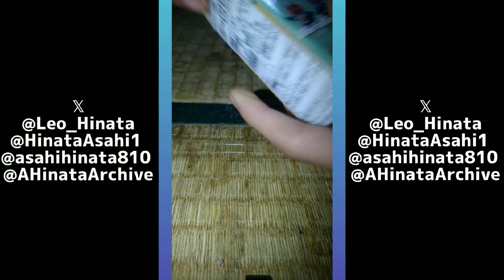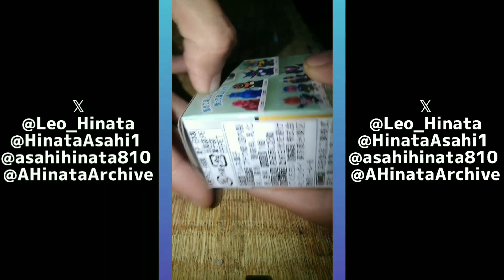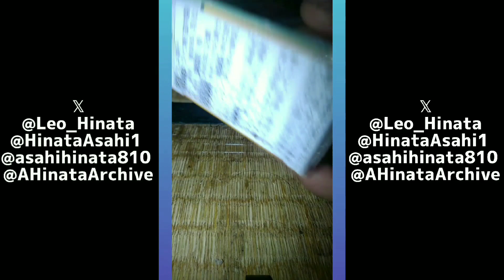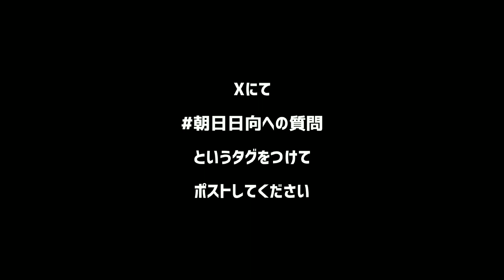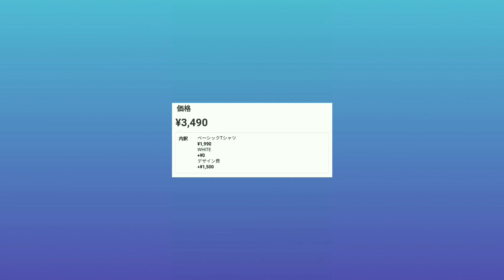仮面ライダーキッズ ギーツ&電王大集合！ #1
✂︎ｷﾘﾄﾘｾﾝ ✂︎

✂︎ｷﾘﾄﾘｾﾝ ✂︎

【編集アプリ】
ActionDirector
Android

✂︎ｷﾘﾄﾘｾﾝ ✂︎